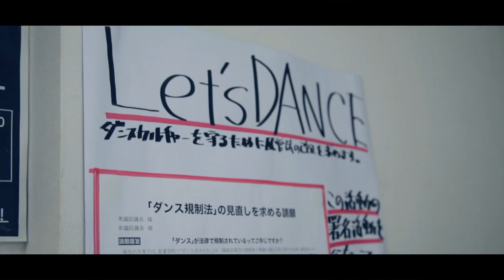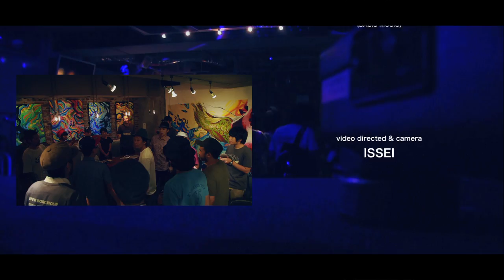BASIC DOC '12 - LIVE IS BASIC 2012 -（BASI LIVE ）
LIVE :
BASI, Ovall, 韻シストBAND, チプルソ, 092 a.k.a. SKUNKY, Jambo Lacquer
2012/8/24 BASIC MUSIC presents "LIVE IS BASIC" @ Osaka Pangea